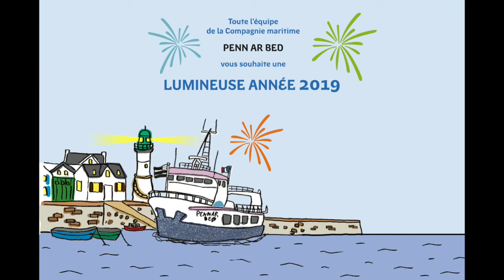Toute l'équipe de la Compagnie Penn Ar Bed vous souhaite une lumineuse année 2019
Cette année la Compagnie Penn Ar Bed a choisi de mettre en avant les dessins des gagnants du concours de dessin organisé cet été en partenariat avec le journal local Iroise infos. Tristan, Youna, Jeanne, Fanny ont entre 6 et 14 ans et ont imaginer les bateaux de la Compagnie. Ce concours de dessin fait d'autre part écho à la nouvelle livrée des navires aux couleurs de la Région Bretagne et de sa nouvelle marque Breizhgo.
Merci à nos artistes en herbe et excellentes fêtes de fin d'année à toutes et à tous.